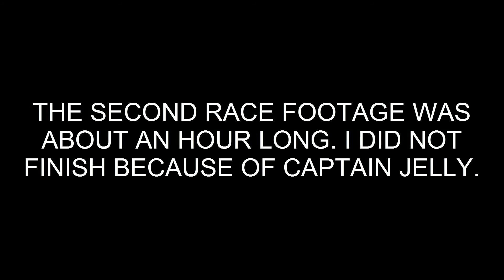GTA V on PC funny moments! #8 - I SWEAR TOO MUCH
We decided to jump into some Custom races on GTA V because it's real original and no other YouTuber has done that.

Add me on PSN & Steam: Sivviere